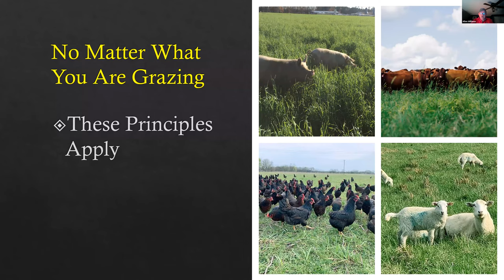Tips for a Successful Grazing Season 4 7 20